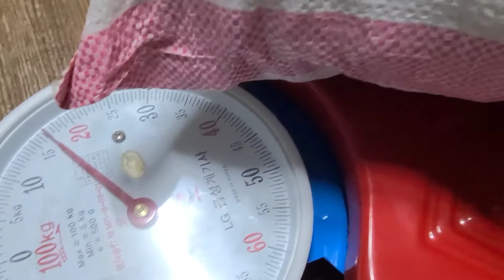무조건따라하기 손쉽게생강껍질까기 아하이런방법이